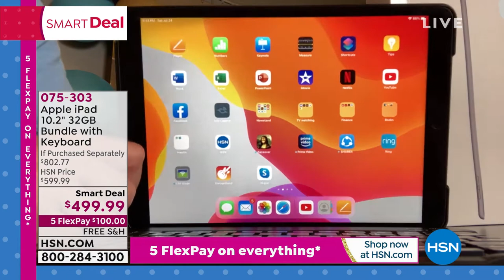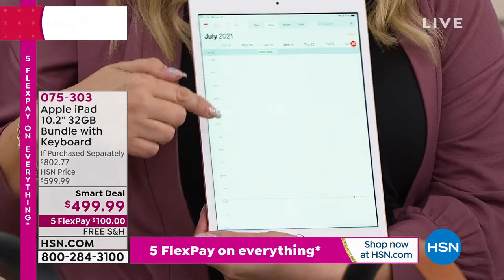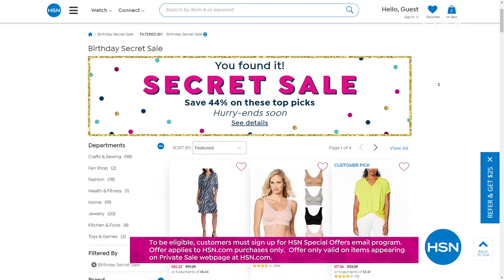Apple iPad 10.2" 32GB Silver Bundle with Keyboard and Vo...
Apple iPad 10.2" 32GB Silver Bundle with Keyboard and Voucher

With the 8th Generation Apple iPad, every task on your todo just got a lot more fun. Send emails from anywhere or FaceTime with coworkers in HD. And when it's time to play, the iPad's stunning, 10.2" Retina display makes everything from recipe building to photo editing appear crisp and vibrant. Through the work week and into the weekend, the Apple iPad has you covered.

    Apple iPad
    Lightning to USB cable
    Power adapter

Bundled Goodies

    Bluetooth keyboard
    DJstyle headphones
    Phoenix case
    iPad Services 4 Deluxe  voucher

Eligible devices activated July 1, 2021 or later will qualify for offers of 3 months free Apple TV+. One offer per Family Sharing group. Offer good for 3 months after eligible device activation. Plan automatically renews until cancelled. Restrictions and other terms apply.